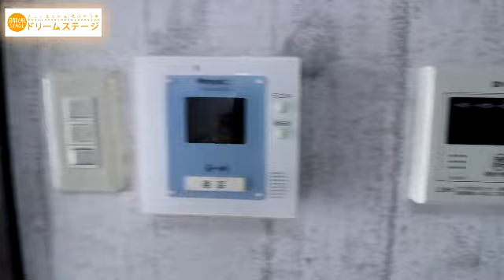ココ春日原をご紹介します。｜システムキッチン!都市ガスです(^^)/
急行のとまる春日原まで徒歩圏内の駅近物件!!JR春日までもアクセス簡単☆彡温水洗浄便座つき!シャンプードレッサー!エアコン!設備も充実しておりますよ～(^^)/エレベーターも♫モニター付インターホンもあります☆彡決め手は都市ガスですね(^^)/

■賃料について
募集中でない物件もあるため賃料の掲載は控えております。
募集中であればドリームステージwebサイトに掲載していますので、そちらから賃料確認頂けます。
（ドリームステージwebサイト）

解説付きのご紹介は姉妹チャンネル「ドリームステージ オンライン」でお楽しみ下さい。

【物件紹介】ドリームステージ オンライン～夢のあるお部屋探し～